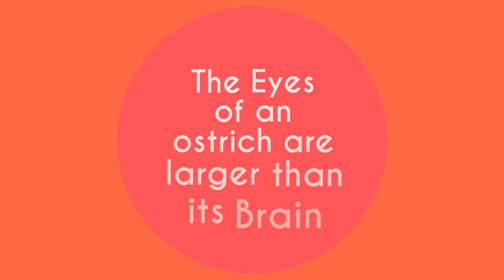5 Facts You Should Know Today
This Video features 5 interesting Facts that everyone Should Know Today